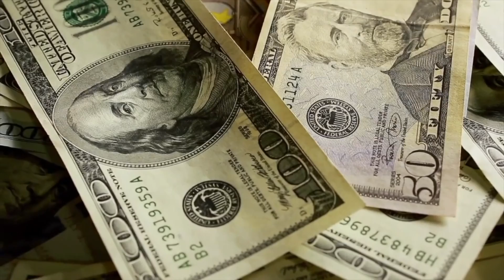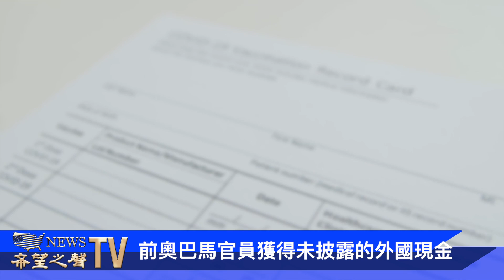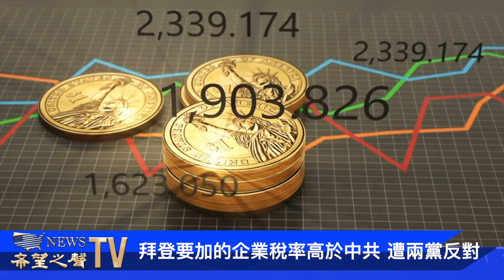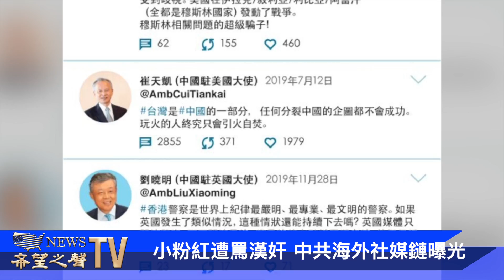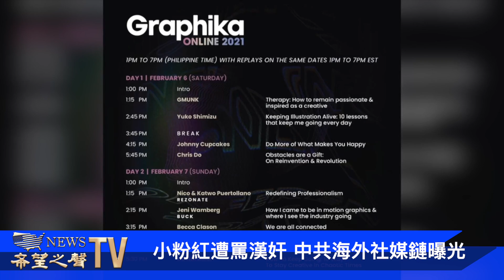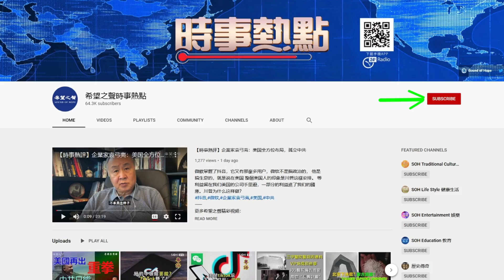德州通過法案 禁郵寄投票 前奧巴馬官員獲得未披露的外國現金 中共海外社媒鏈曝光 【粵覽新聞】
👉神盾VPN 憑優惠代碼：SHSOHCANT 可享8折優惠
1.前奧巴馬官員獲得未披露的外國現金
2.德州參院通過選舉誠信法案
3.拜登要加的企業稅率高於中共 遭兩黨反對